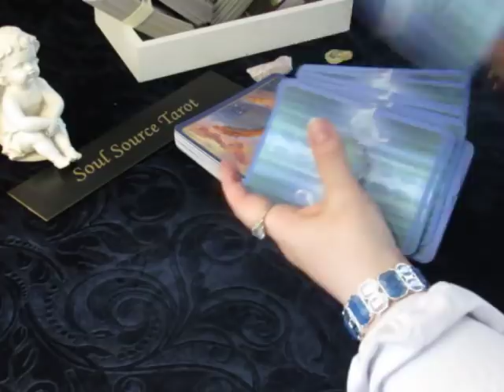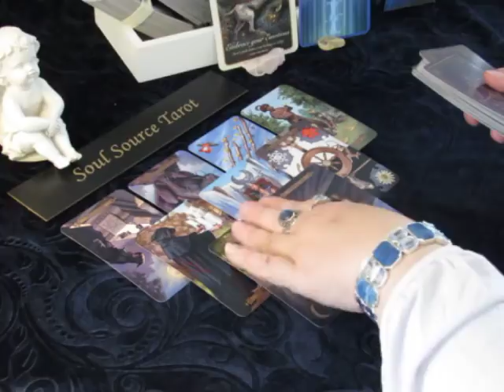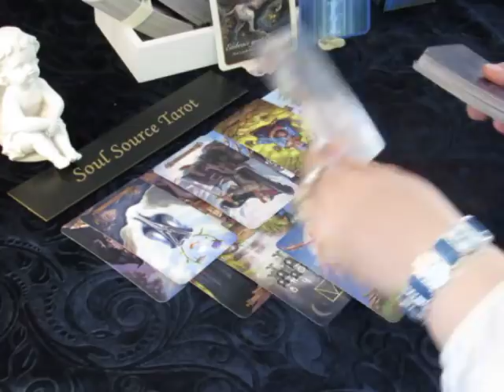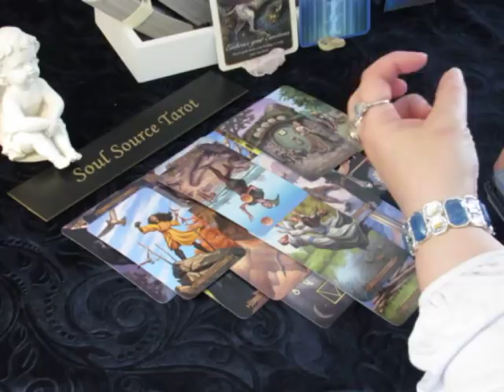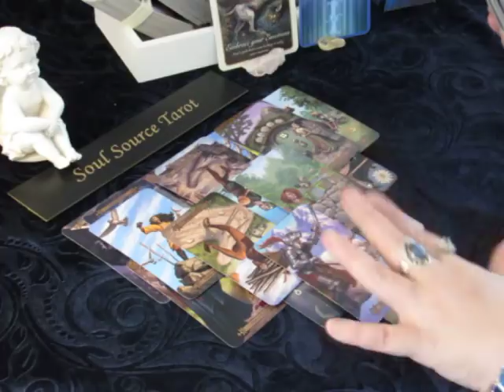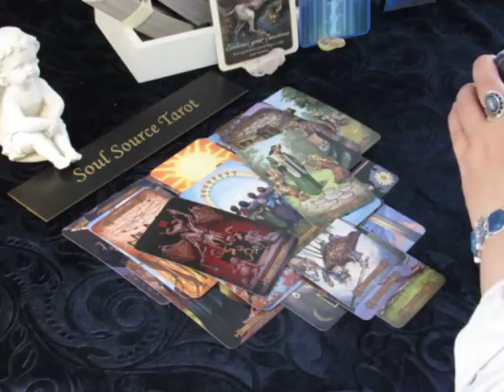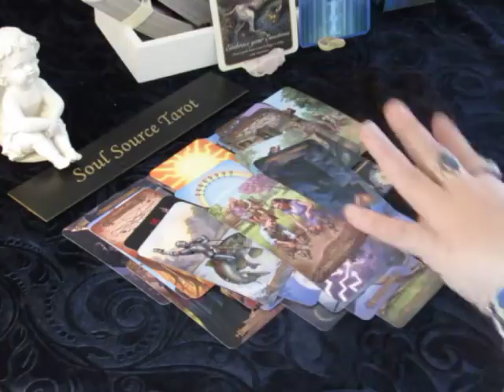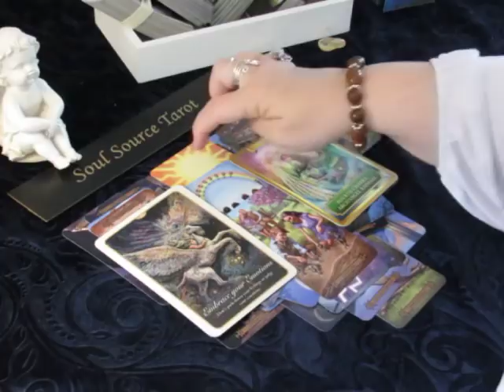~Taurus~Love~May 2018~Endings Bring New Beginnings~Monthly Taurus Tarot Reading